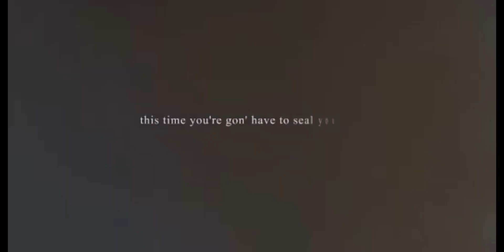Anime: Hate Me